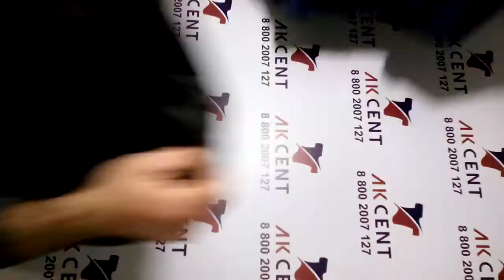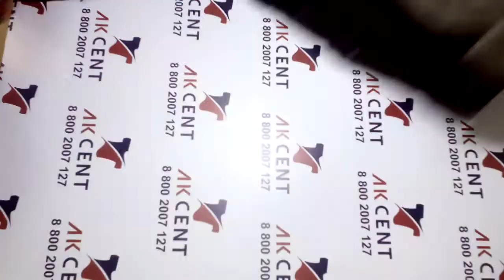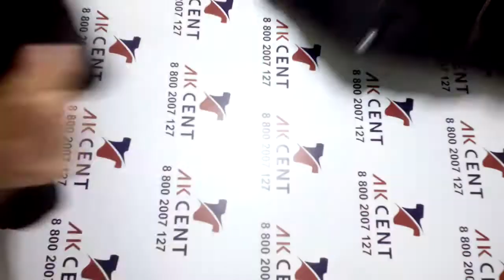Куртки SKIP экстра Голландия Р243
Мужские и женские куртки категории экстра.
SKIP Голландия
Для заказа ✍🏻
Контакты наших менеджеров: